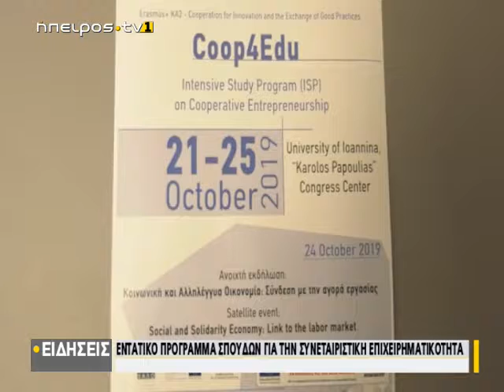Εντατικό πρόγραμμα σπουδών για την συνεταιριστική επιχειρηματικότητα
| Εντατικό πρόγραμμα σπουδών για την συνεταιριστική επιχειρηματικότητα | 21/10/2019